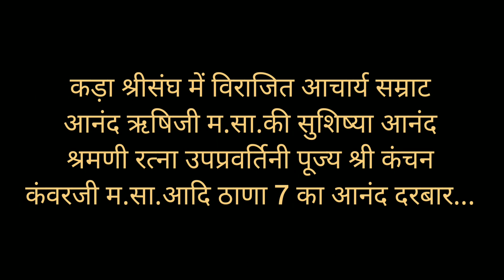Jai Anand Kanchan Kada Chaturmas 2020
Created by Laxmi Akshar Digital Kolhar Bhagwati Nitin Gugale